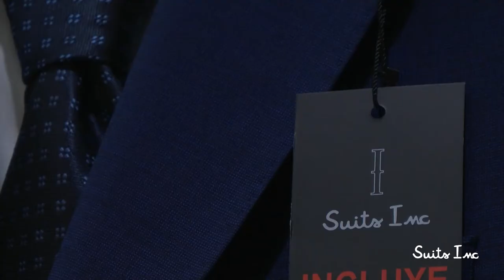Inauguración Suits Inc - Málaga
Málaga, 27 de febrero
- El capitán del Málaga CF, Weligton Olivera, no ha querido perderse este viernes la presentación de Suits Inc, la primera tienda de moda que la firma portuguesa Mundo dos Fatos abre en Andalucía. Tan sólo un año después de su aterrizaje en España, la empresa especializada en moda masculina y complementos apuesta por Málaga y Córdoba como primeras ciudades dentro de su plan de expansión por la región. Weligton ha acudido acompañado de otros dos jugadores del equipo blanquiazul, Sergi Garder y Juanpi.
“El Málaga está de moda”, ha afirmado sonriente el capitán del equipo blanquiazul horas antes de recibir al Getafe en casa este sábado y días después de dar el campanazo en el Camp Nou, donde el Málaga se impuso al Barcelona por 0-1. Para la ocasión, Weligton lucía una de las prendas estrella de la colección de Suits Inc. “Conozco la firma desde que jugaba en Peñafiel y me encanta. Desde los trajes hasta la línea sport, que va más conmigo. Además he tenido la oportunidad de ir a la fábrica y verlo todo desde dentro”, añade.
Por su parte, el responsable de la firma en España, Óscar Anaya, ha asegurado: “Málaga es una gran ciudad para instalarse porque es muy turística y creemos que nuestro estilo encaja muy bien con los malagueños”. Uno de los puntos fuertes por los que apuesta Suits Inc es el ‘total’ look: “Un hombre puede entrar a la tienda y salir completamente vestido con todos los detalles”.
La línea de Suits Inc, perteneciente a Mundo do Fatos, dispone de una amplia gama de productos apostando por el concepto ‘total look’ y un estilo moderno y vanguardista: desde diversas líneas de traje -incluyendo un especial para novios- hasta camisas, americanas, zapatos y todo tipo de complementos.
A la inauguración de la tienda, ubicada en el centro histórico – concretamente en el antiguo local de Juguetes Carrión- también han asistido blogueros de moda malagueños y medios de comunicación.
Mundo dos Fatos: del estilo más clásico al vanguardista Mundo dos Fatos nació en 2005 en Penafiel (Portugal) y cuenta con una amplia tradición en el país luso. Actualmente tiene 40 tiendas con más de 200 trabajadores. Ofrece a los amantes de la moda la oportunidad de disfrutar de tres marcas de moda: Privat Fit, Executive Line, y una de sus grandes apuestas, Suits Inc. El mundo del deporte está muy presente en la trayectoria de la empresa portuguesa que, además, es patrocinadora oficial del Sporting de Lisboa.